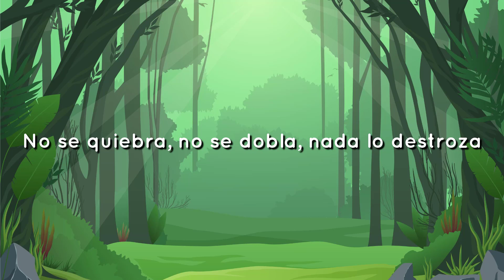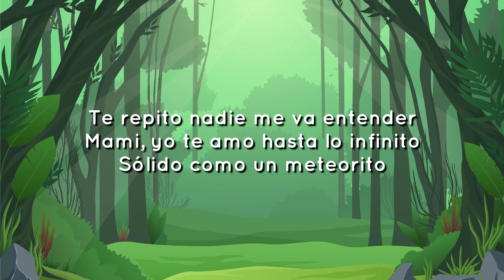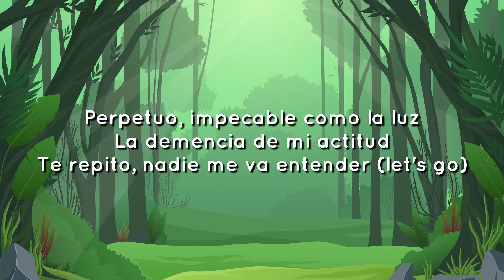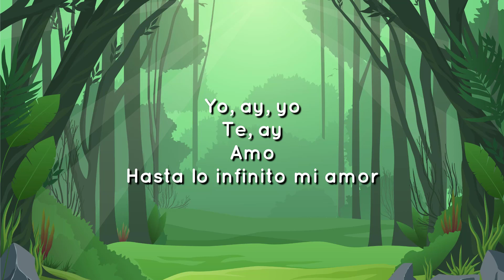🔥 Aventura Inmortal ( Letras / Lyrics )